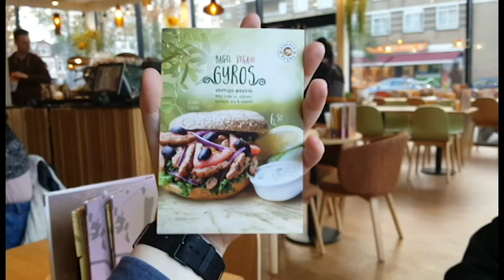Review Bagels & Beans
Englisch class assignment; making a short movie about a thing you can review.